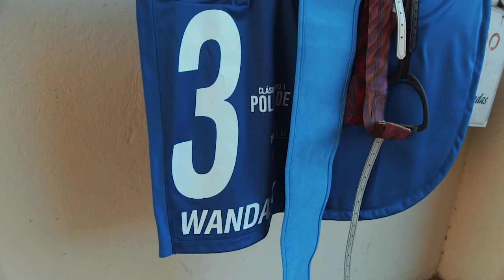IONOSFERA | POLLA DE POTRANCAS G1 - JOAQUIN HERRERA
IONOSFERA(Practical Joke) la defensora del Vendaval quien secundo en el Arturo Lyon Peña a Wandack, se quedo con el primer G1 del segundo semestre para las hembras 3a de la generación.
Jinete Joaquin Herrera
Preparación de Juan Silva
Crianza del Haras Paso Nevado y los colores del Stud Vendaval
al cuidado de Armando Cardenas A.

Felicidades a todo su equipo